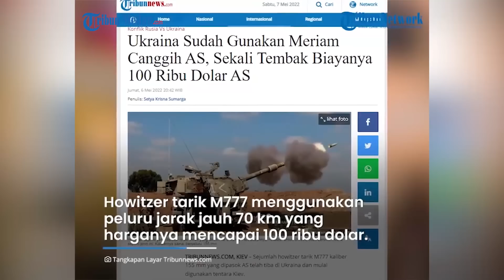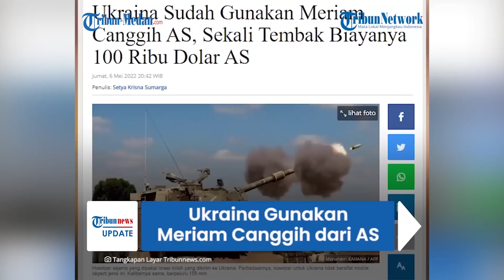UKRAINA Gunakan Meriam Canggih Howitzer M777 Milik Amerika Serikat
TRIBUN-MEDAN.Com, Tentara Ukraina mulai menggunakan senjata canggih yang dikirimkan oleh Amerika Serikat dan negara Barat lainnya.

Satu di antaranya ialah meriam besar howitzer tarik M777 kaliber 155 mm.

Pakar senjata dan analis geopolitik memperkirakan satu kali tembakan dari howitzer tarik ini membutuhkan biaya mahal yaitu 100 ribu dolar AS atau setara Rp 1,4 Miliar.

Sebuah video pendek beredar pada hari Kamis (5/5/2022) memperlihatkan sekelompok tentara Ukraina menembakkan meriam besar howitzer yang dipasok AS.